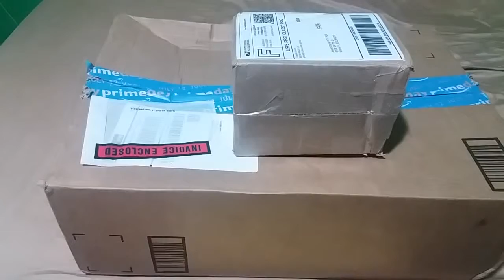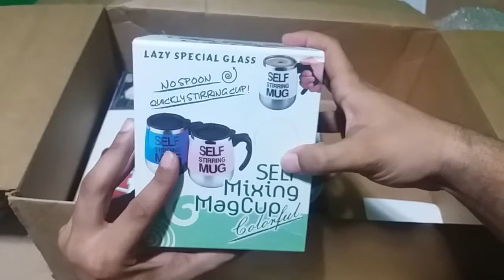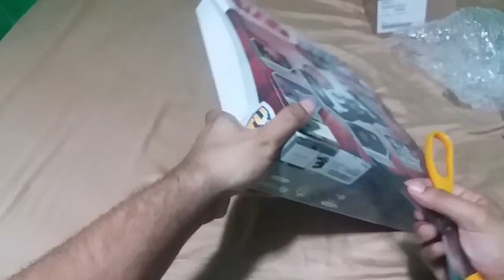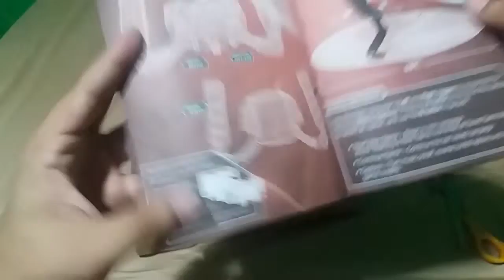Unboxing de Taza auto revolvedora!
En este episodio hago un unboxing del Trio M2 para Sega Genesis/32X, una taza auto revolvedora y un juego Play and Play de Star Wars.